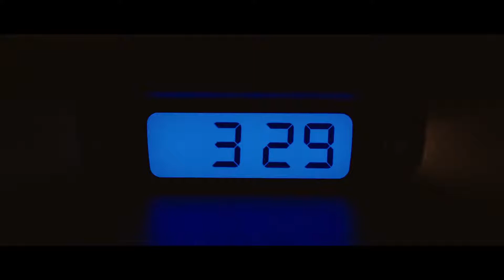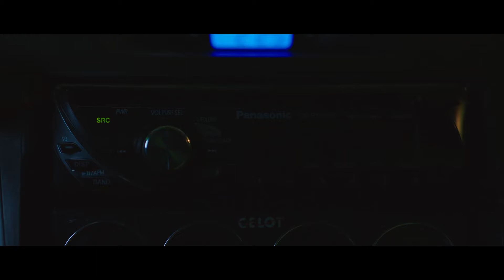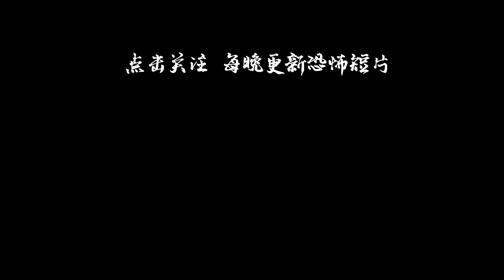【恐怖短片】终点（中文字幕）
大家好！这里是喜仔的恐怖世界的YouTube官方频道